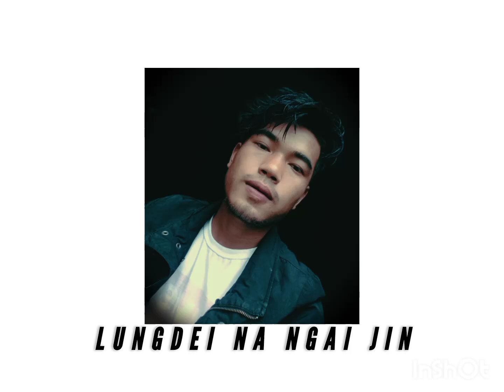Lungdei Remix By Boichon KhongsaI 🎵 Music Video